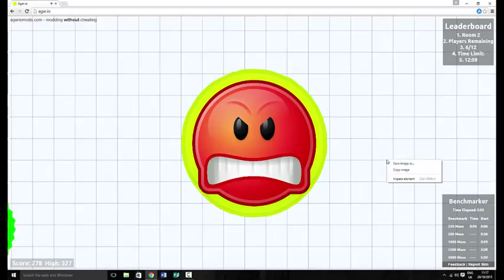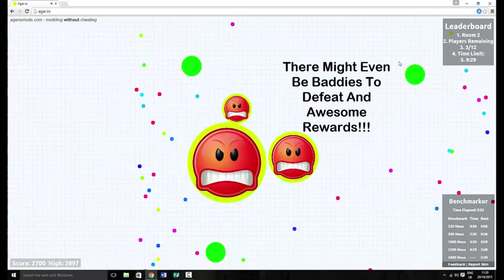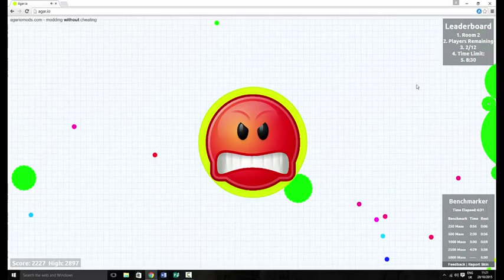IF AGAR.IO HAD SPEECH (INSANE HUNGER GAMES)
THIS IS A BRAND NEW SERIES IM SO EXCITED ITS LIKE STORY MODES! ENJOY!

Agar.io gameplay
Agarsome
Agar.io